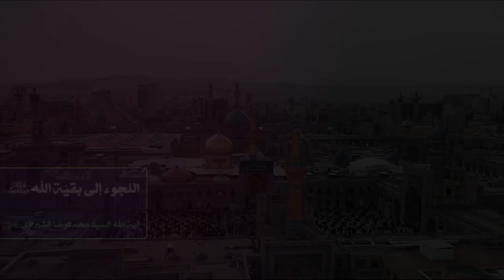اللجوء إلى بقيّة الله عجل الله فرجه - آية الله السيد محمد رضا الحسيني الشيرازي رحمه الله